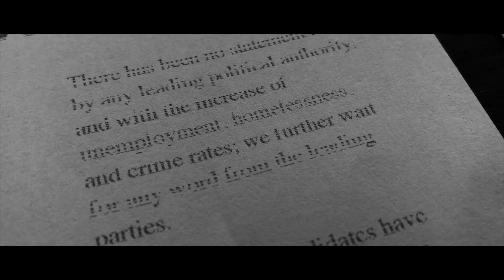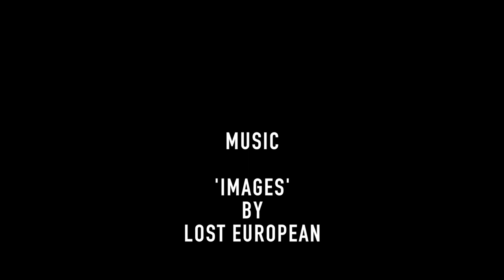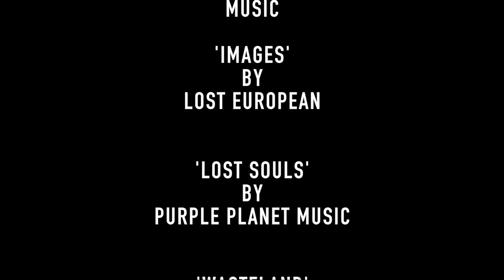Ghaul's Pass - Short Film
In a dark future; ruled by a dictator with an iron fist, two siblings risk it all to escape. Encountering threats along the way; Mads and Deanna go on a journey to a sanctuary in the North, but first, they must make it through 'Ghaul's Pass.'

This short film is a part of my major project for my Media Studies & Production university course.